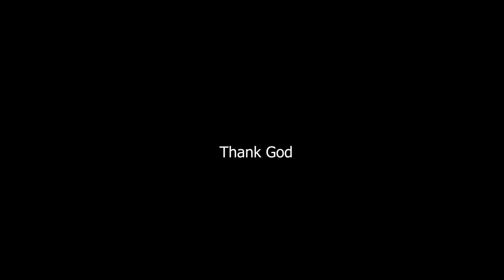Your Grace Mar Jacob Thoomkuzhy Founder Bishop of SKD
Birthday (നവതി )Celebration at Generalate, Calicut